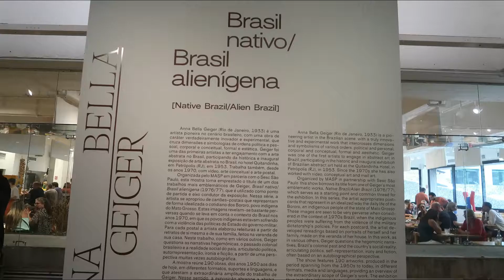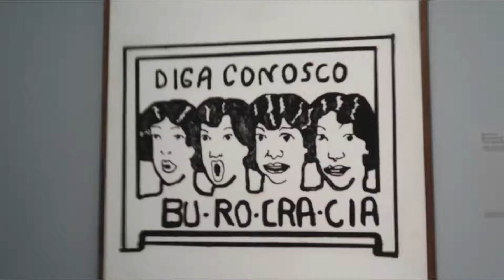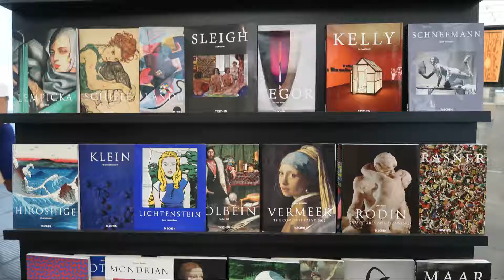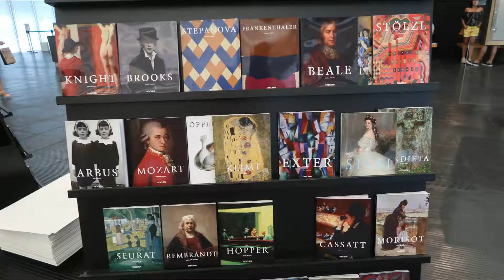The São Paulo Museum of Art, Brazil, 圣保罗艺术博物馆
The São Paulo Museum of Art is an art museum located on Paulista Avenue in the city of São Paulo, Brazil. It is well known for its headquarters, a 1968 concrete and glass structure designed by Lina Bo Bardi, whose main body is supported by two lateral beams over a 74 metres (243 ft) freestanding space, considered a landmark of the city and a main symbol of modern Brazilian architecture.

The museum is a non-profit institution founded in 1947 by Assis Chateaubriand and Pietro Maria Bardi. MASP distinguished itself for many important initiatives concerning museology and art education in Brazil, as well as for its pioneering role as a cultural center. It was also the first Brazilian museum interested in Post-World War II art.

The museum is internationally recognized for its collection of European art, considered the finest in Latin America and all Southern Hemisphere. It also houses an emphatic assemblage of Brazilian art, prints and drawings, as well as smaller collections of African and Asian art, antiquities, decorative arts, and others, amounting to more than 8,000 pieces. MASP also has one of the largest art libraries in the country. The entire collection has been named by Brazil's Institute of History and Art to the Brazilian National Heritage list

圣保罗艺术博物馆是位于巴西圣保罗市保利斯塔大街的一座艺术博物馆。它以其总部而闻名，这是一座 1968 年由 Lina Bo Bardi 设计的混凝土和玻璃结构，其主体由两根横梁支撑，超过 74 米（243 英尺）的独立空间，被认为是城市的地标和主要标志现代巴西建筑。

该博物馆是一个非营利机构,于 1947 年创立。  因其在巴西博物馆学和艺术教育方面的许多重要举措以及作为文化中心的开创性作用而著称。它也是第一个对二战后艺术感兴趣的巴西博物馆。

该博物馆因其收藏的欧洲艺术而享誉国际，被认为是拉丁美洲和整个南半球最好的博物馆。它还收藏了大量巴西艺术、版画和素描，以及较小的非洲和亚洲艺术、古物、装饰艺术等，共计 8,000 多件。  还拥有该国最大的艺术图书馆之一。整个收藏品已被巴西历史与艺术研究所命名为巴西国家遗产名录